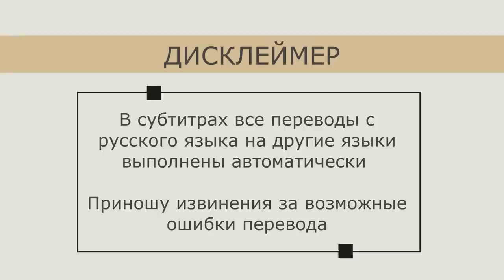Удивительно простой способ сделать ажурную скамейку с декором к Пасхе DIY | Easter decorations DIY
Если вы ищете особенный декор для украшения вашего дома на Пасху, то такая мини-скамеечка может идеально вам подойти. Сделать не трудно, материалы доступны, а мои подсказки и показ помогут вам сделать всё своими руками.
Размер скамеечки: длина 20 см, глубина 15 см, высота 17 см

➡️ Ссылки на материалы, используемые в работе (не все, так как что-то покупала не через интернет):
🌸 Перо цесарки натуральные для декора (в видео не такие, но похожие)
☑️  Присылайте фото своих работ, сделанных по моим мастер-классам. Фото можно публиковать как на стене группы, так и добавлять в альбомы "Ваши работы по моим МК":
Всем привет! Меня зовут Лилия. На моем канале можно найти множество идей и DIY-проектов домашнего декора, видео с мастер-классами по созданию различных подарков,  открыток, блокнотов, фотоальбомов и других интересных вещей. Все материалы и инструменты, которые я использую, вполне доступны, а рассказ и показ стараюсь делать понятными и информативными (с шаблонами, пояснениями, размерами и прочими полезными штуками).